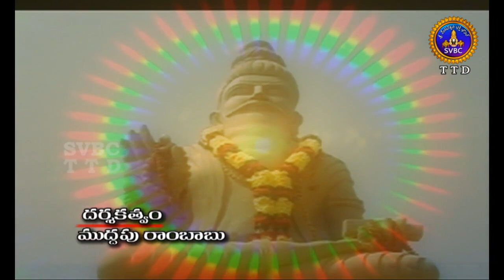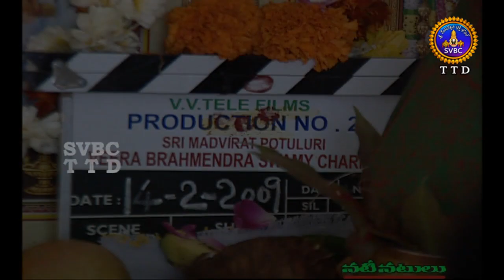Sri Potuluri Veera brahmendra Swamy Charitra | Ep 19 | 04-08-18 | SVBC TTD